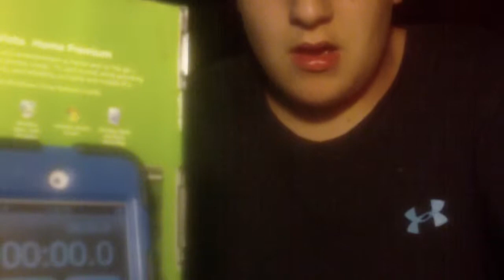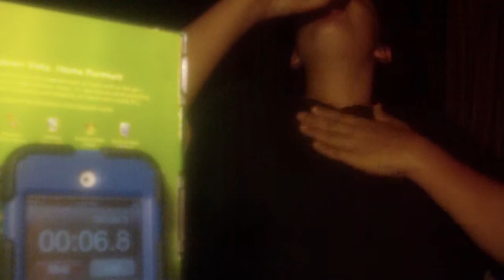How to drink Ice tea Like a MAN!